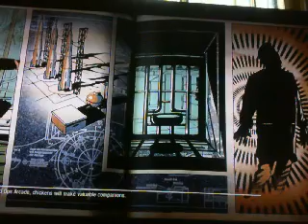Ascension triple commentary part 1